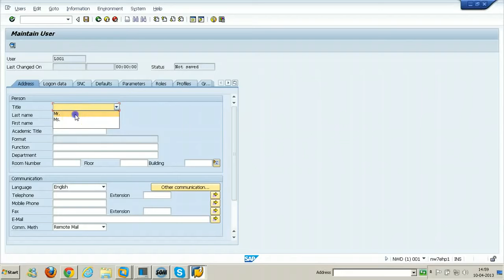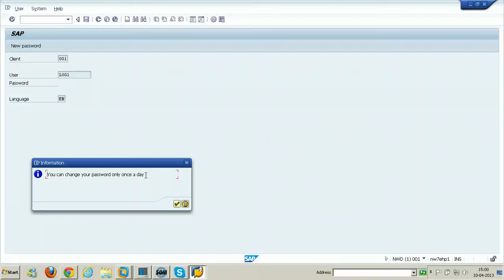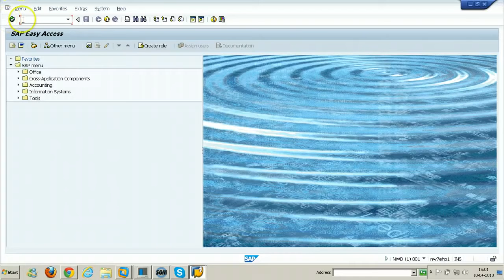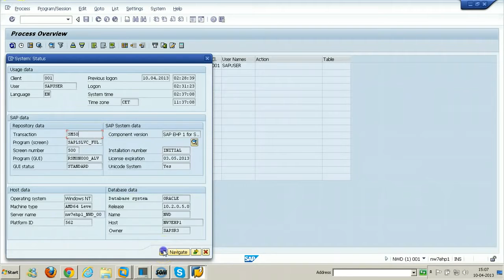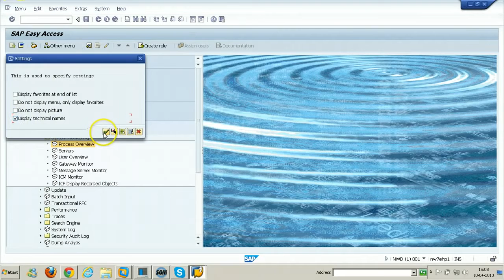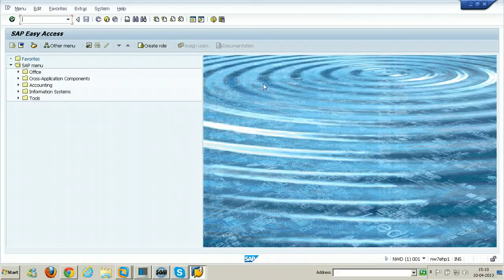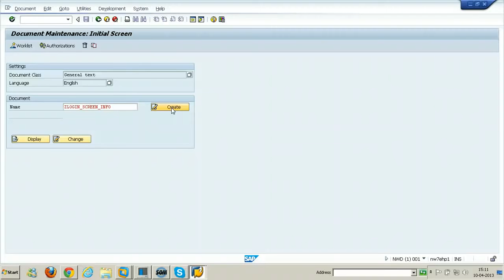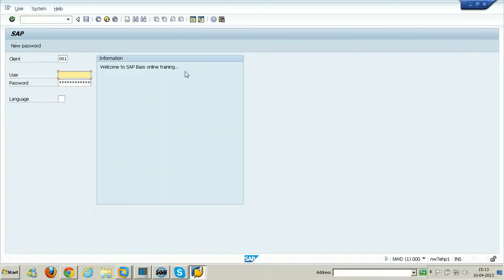Log on and screen design in sap netweaver system